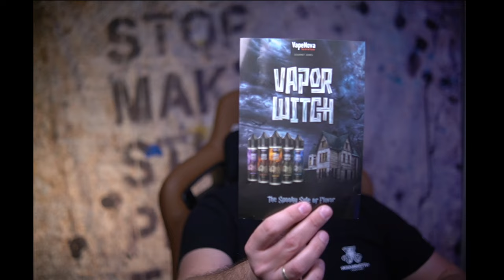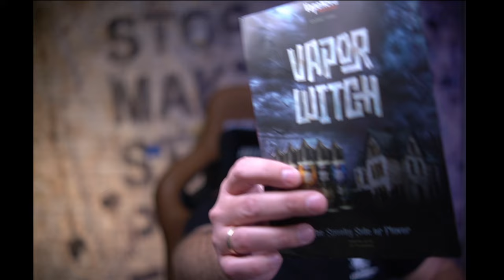VAPOR WITCH BY VAPE NOVA